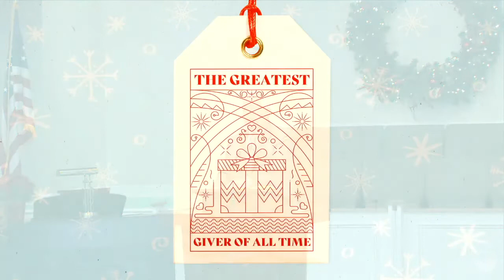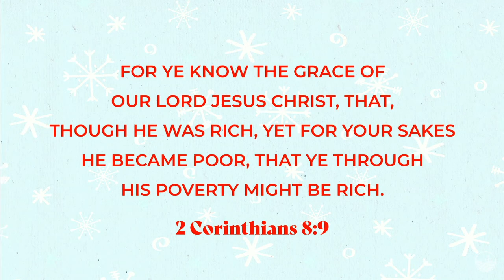Pastor Brown: "The Greatest Giver of All Time" | 12.19.21